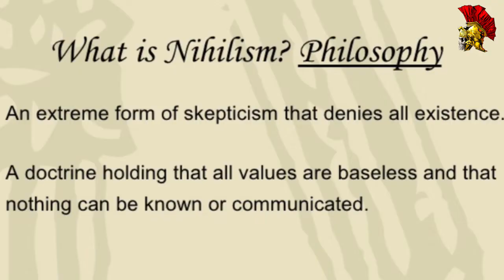THANOS WINS, a Modern Classic, by Donny Cates, the Comic and Universe, a Ty review Part 1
A modern classic, by Donny Cates, Ty can't believe this was published under the standard Marvel imprint, probably should have been published under Marvel Max. Cates writes with a nihilistic ferocity. (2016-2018) Thanos single-handedly captures an entire planet, then the Cosmic Ghost Rider shows up. Frank Castle makes a deal with Mephisto, Galactus shows up. A wild ride.

By Donny Cates and Geoff Shaw, published by Marvel Comics